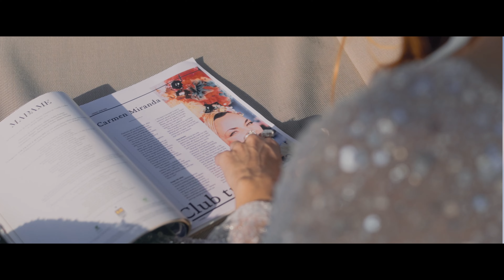Collection Alma Real 2022